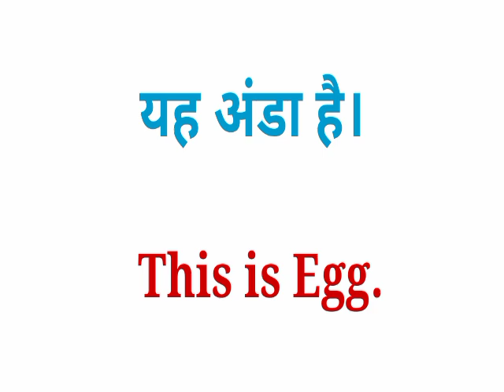यह एक अंडा है in english | Yah ek anda hai iska english translation